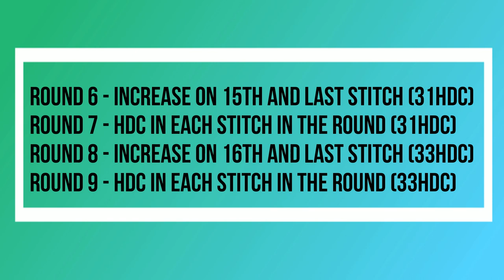Crochet Hand Puppet Part 1/3 - Base of Puppet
Welcome to Wow! Crochet Designs, in today's tutorial we will be making  the puppet base for our 3 Halloween Puppets.
The colour combination of the first puppet base was chosen by one of our lovely subscribers; Gwendalynn, during our 'Live Antics' on Saturday's live. (10.00am Melbourne Australia time)
Thank you Gwendalynn  for all your support :)

50 x 60 grams of 8ply/Dk/3 weight wool, or acrylic
1 x 4mm crochet hook

This pattern is for intermediate and advanced crocheters. :D

For this tutorial you will need to know how to do a slip knot, a chain stitch,  single crochet and half double.

Relevant tutorials and fun items to crochet below.

Australia